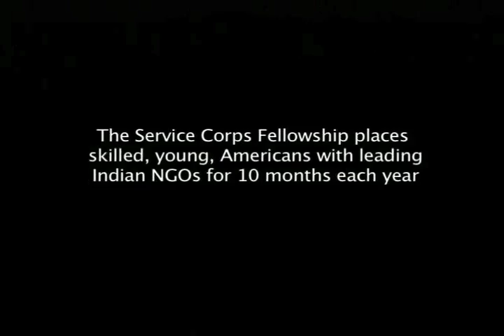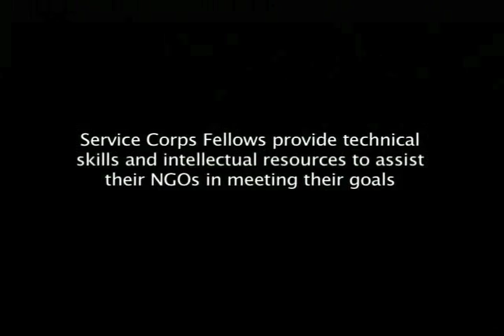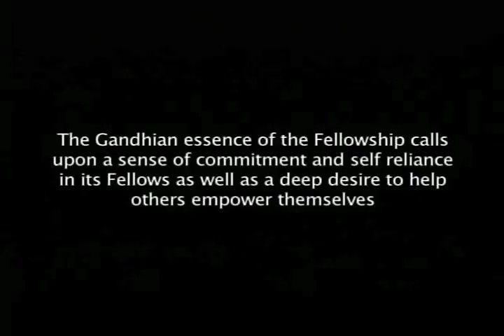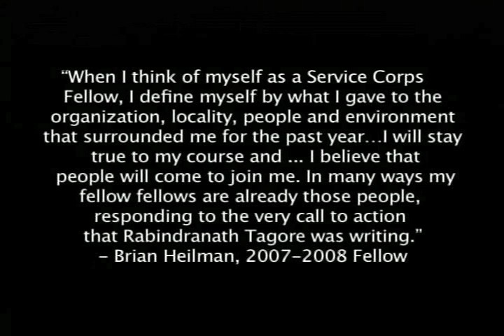American India Foundation (AIF)